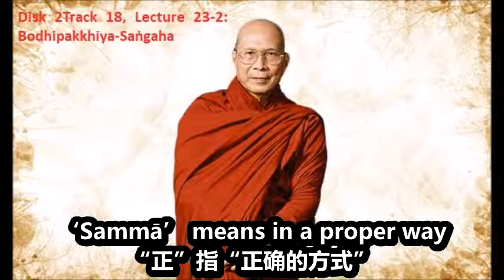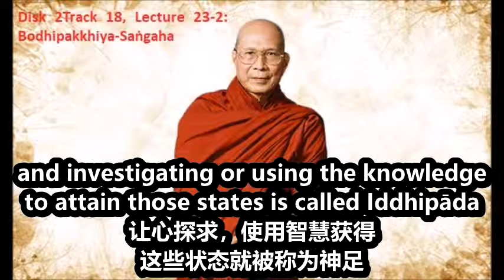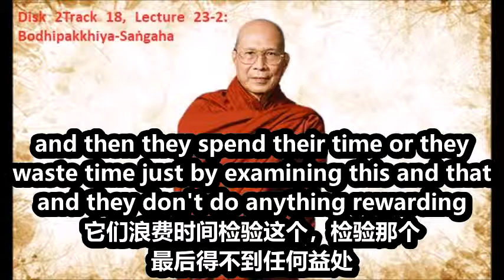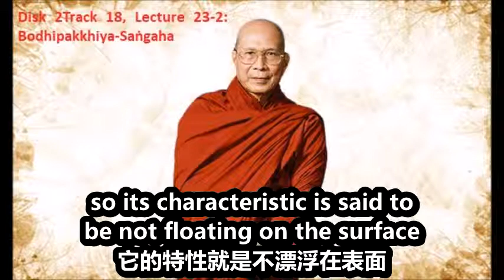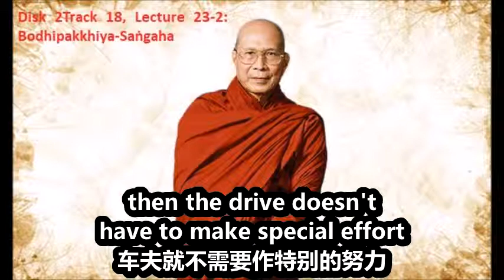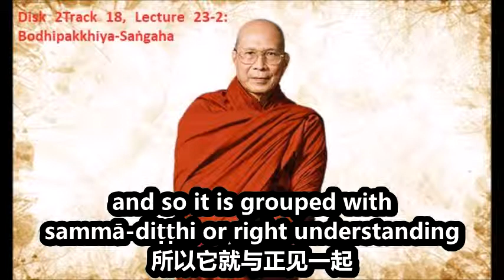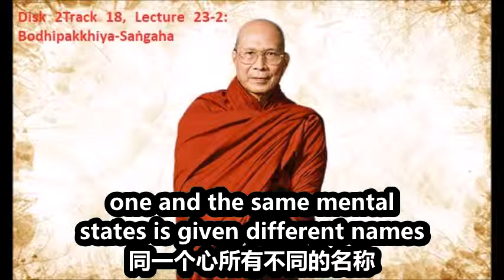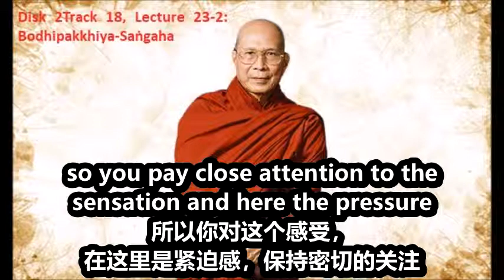阿毗达摩讲座 49 菩提分之概要，问答 Bodhipakkhiya-Saṅgaha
主讲法师简介：戒喜法师 (1927－2005) Venerable Sayādaw U Sīlānanda
戒喜法师曾担任仰光第六次佛典结集的首席编辑，协助马哈希尊者及明贡持三藏尊者结集巴利文佛经和注释书。

From  vimalajoti  菩提字幕屋